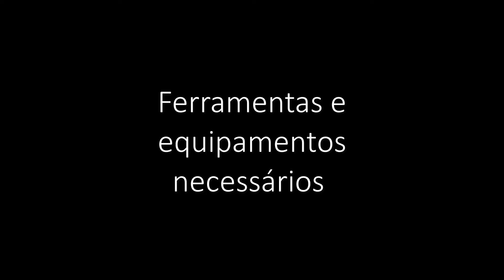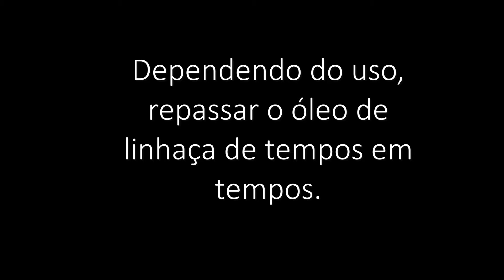Técnica SHOU SUGI BAN de impermeabilização da madeira com fogo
Neste vídeo, vou mostrar a técnica SHOU SUGI BAN que utiliza o fogo para impermeabilizar a madeira.